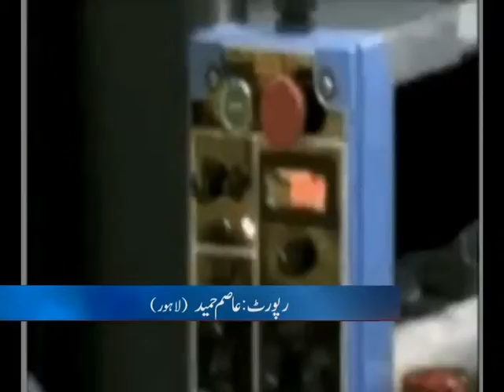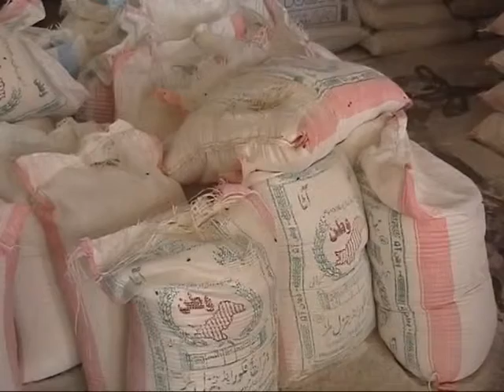One Years Prices analyses by Asim Hamid.Channel 5 (31-12-09).mpg